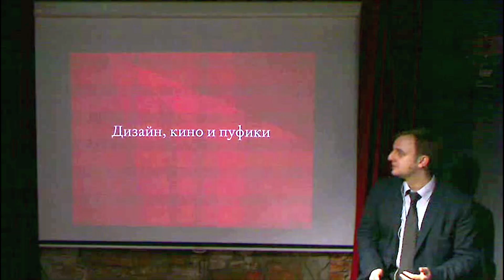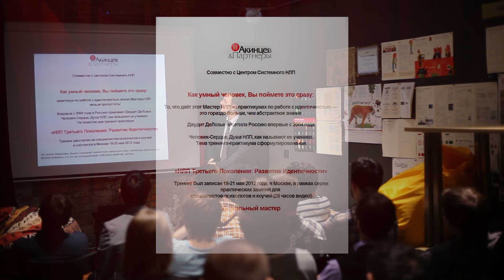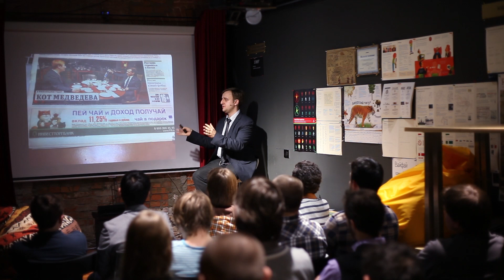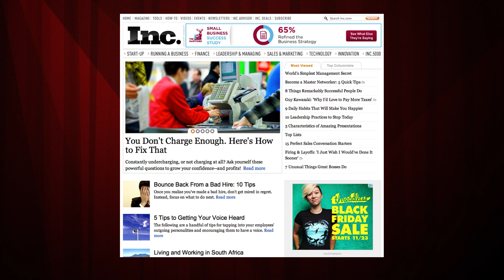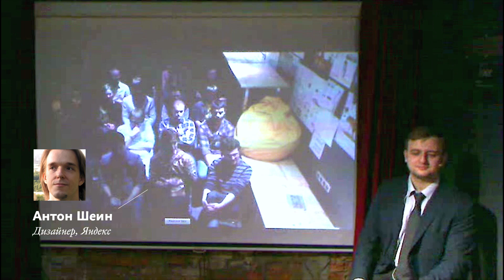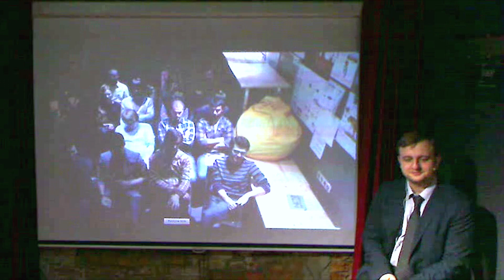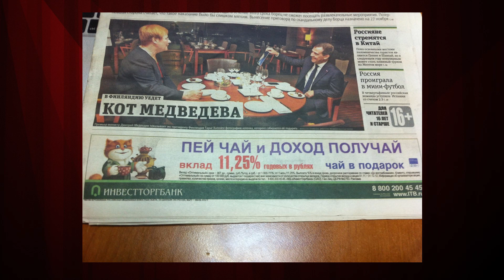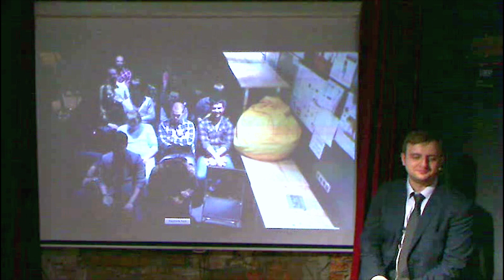Максим Ильяхов. Как важно быть полезным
Рекламный приём, который пора вспомнить.